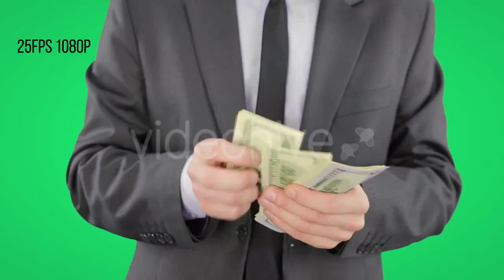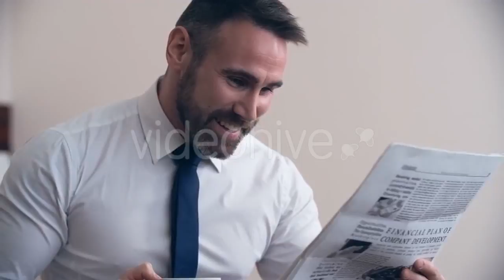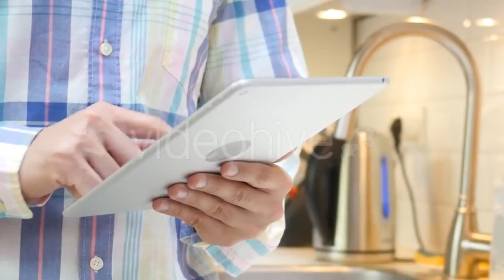Fried Eggs On Table - (food) Stock Footage | Mega Pack +40 items